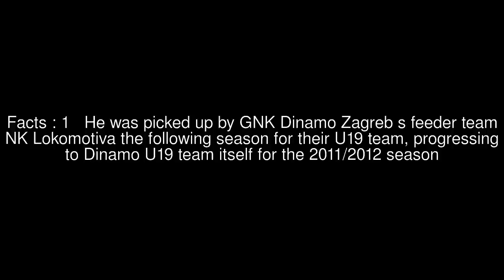Ljuban Crepulja Top #5 Facts